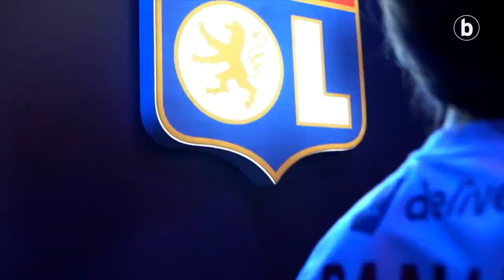Damaris Egurrolari elkarrizketa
| Txapeldunen Liga irabazi duen lehen euskal emakumezkoa da Damaris Egurrola. Olympique Lyon takdeko futbol jokalaria da.